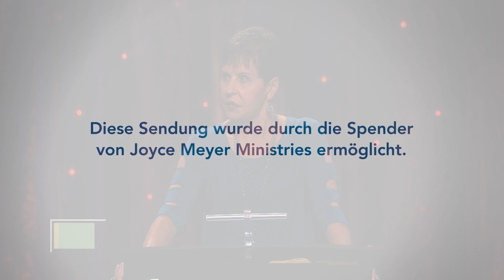CHECK ✅ Sind Hochmut und Stolz ein Problem für dich? – Joyce Meyer – Gott begegnen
In dieser Predigt spricht Joyce über die Gefahren und Tücken von Hochmut und Stolz. Gleichzeitig erklärt sie, was es bedeutet demütig zu sein und wie sich eine solche Haltung auf unser Leben auswirkt. Kommt Hochmut vor dem Fall?

00:00 Check: Sind Hochmut und Stolz ein Problem für dich?
05:55 Epheser 3,12 Durch ihn haben wir alle, die wir an ihn glauben, freien Zutritt zu Gott und dürfen zuversichtlich und vertrauensvoll zu ihm kommen.
11:21 Hebräer 4,15 Jesus ist ja nicht ein Hoherpriester, der uns in unserer Schwachheit nicht verstehen könnte. Vielmehr war er – genau wie wir – Versuchungen aller Art ausgesetzt, allerdings mit dem entscheidenden Unterschied, dass er ohne Sünde blieb.
12:44 Hebräer 4,16 Wir wollen also voll Zuversicht vor den Thron unseres gnädigen Gottes treten, damit er uns sein Erbarmen schenkt und uns seine Gnade erfahren lässt und wir zur rechten Zeit die Hilfe bekommen, die wir brauchen.
17:44 Jesaja 14,12-15 Wie bist du vom Himmel gefallen, du schöner Morgenstern! Wie wurdest du zu Boden geschlagen, der du alle Völker niederschlugst!  (13) Du aber gedachtest in deinem Herzen: „Ich will in den Himmel steigen und meinen Thron über die Sterne Gottes erhöhen, ich will mich setzen auf den Berg der Versammlung im fernsten Norden.  (14) Ich will auffahren über die hohen Wolken und gleich sein dem Allerhöchsten.“ (15) Ja, hinunter zu den Toten fuhrst du, zur tiefsten Grube!
21:26 Sprüche 16,18
21:57 Daniel 3,31-33 König Nebukadnezar allen Völkern, Leuten aus so vielen verschiedenen Sprachen auf der ganzen Erde: Viel Friede zuvor! (32) Es gefällt mir, die Zeichen und Wunder zu verkünden, die Gott der Höchste an mir getan hat. (33) Denn seine Zeichen sind groß, und seine Wunder sind mächtig, und sein Reich ist ein ewiges Reich, und seine Herrschaft währet für und für.
22:37 Daniel 4,1 Ich, Nebukadnezar, hatte Ruhe in meinem Hause und lebte zufrieden in meinem Palast.